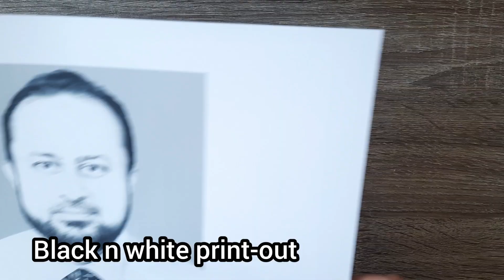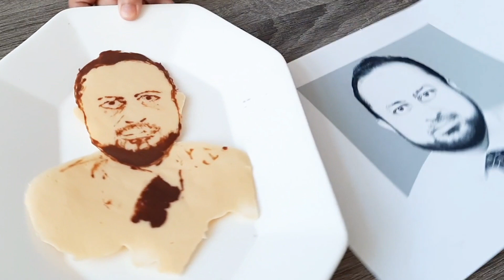How to Make Edible Chocolate Image |Selfie to Chocolate Image|Step by Step Tutorial |Samia's Kitchen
Our subscriber and viewers have always asked; How to make Edible Chocolate Image from your real image.

So, in this video, we are going through the step by step tutorial and will show you how you can turn your image into a delicious Edible Chocolate Image that can be used later on Cakes.

Share you views in the Comments section.